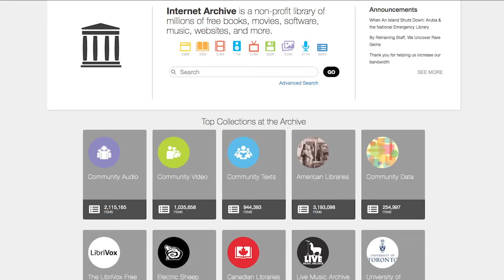Archival Storytelling with Erin Eileen Murphy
This video describes the new, fully online, Salt Institute for Documentary Storytelling intensive workshop from the Maine College of Art Office of Continuing Studies, July of 2020. Sign up at cs.meca.edu

To learn more about our classes visit: cs.meca.edu
To learn more about MECA visit: meca.edu

Maine College of Art
522 Congress St.